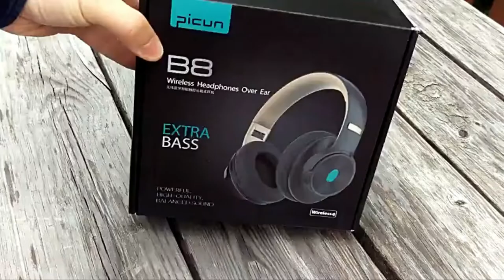Top 10 Bluetooth Headphone with CHEAP Price on Aliexpress and Amazon 2020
#1🔥 RUNMUS Gaming Headset
Amazon Deals (Paid Link)
Aliexpress Deals
Banggood Deals

# 2 🔥 Baseus D02 Wireless Headphone
Aliexpress Deals
Banggood Deals

# 3 🔥HIFI Stereo Bluetooth Headphone
Aliexpress Deals
Banggood Deals

# 4 🔥 Baseus D01 Gaming Headset
Amazon Deals- NA (Paid Link)
Aliexpress Deals
Banggood Deals (GAMO D05)

# 5 🔥ALWUP A9 Xbox One Headset

# 6 🔥Mpow 059 Bluetooth Headphones

# 7 🔥COWIN E7 Active Noise Cancelling Headphones

# 8 🔥PTM H1 Bluetooth Headphones
Amazon Deals (Paid Link) - MPOW H1- Amazon Choice
Aliexpress Deals

# 9 🔥B8 Bluetooth 5.0 Headphones

# 10 🔥 AWI H1 Pro Bluetooth Headphones